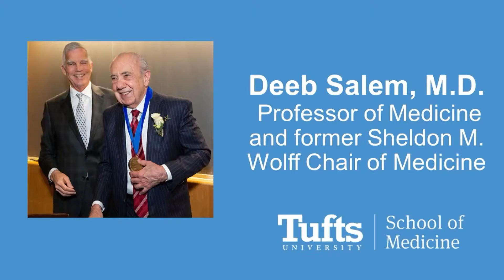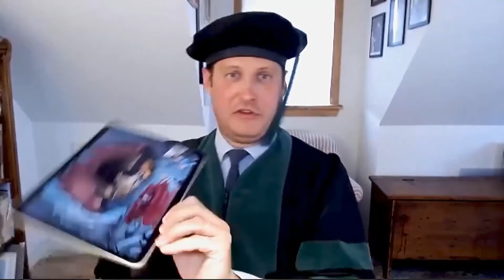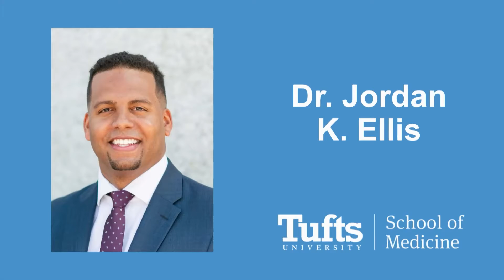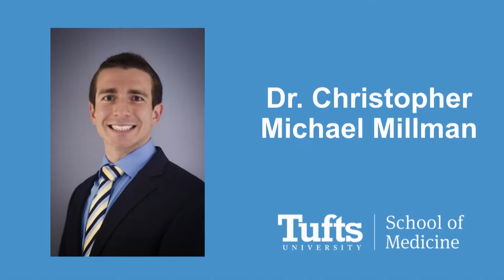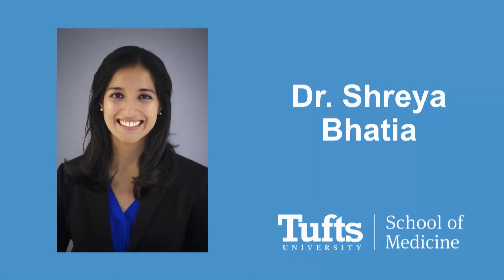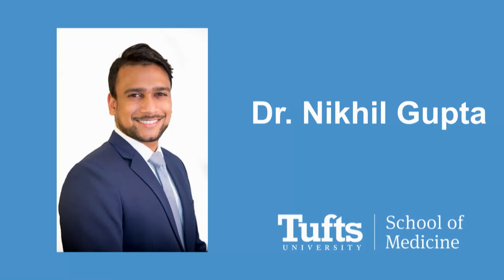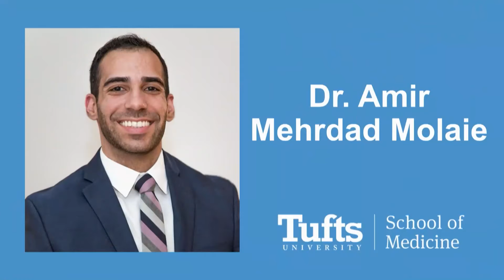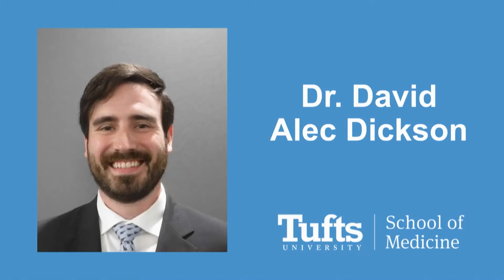Tufts University School of Medicine Commencement Ceremony 2021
The School of Medicine Commencement ceremony took place on May 23, 2021. Pritesh Gandhi, A04, M11, MG11 (MPH), chief medical officer of the Department of Homeland Security, was the ceremony’s keynote speaker, and Spencer Scott, M21, Class of 2021 president, also delivered an address. Congratulations, graduates!